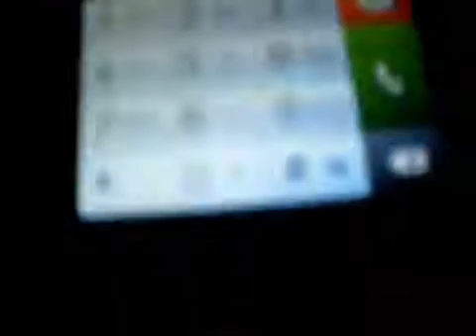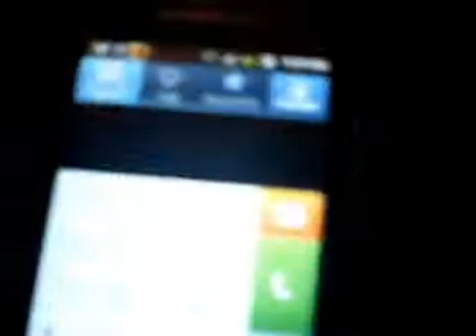how to fix the samsung galaxy y signal loss problem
how to fix the samsung galaxy gt-s5360 signal loss problem